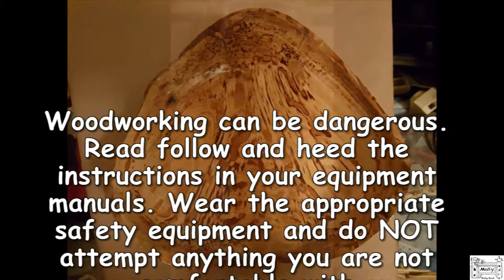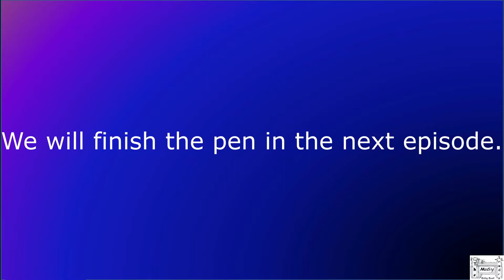#17 - So you want to turn pens... Part 5b... Turning a pen -Turning the barrels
In this second episode I trim and turn the blanks into their final shape.  In the next episode I will finish and assemble the pen.